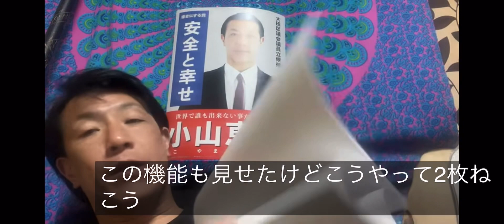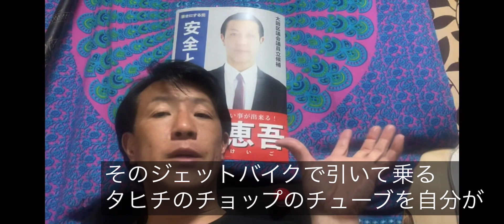44個の訴訟をされている小山恵吾さんの味方は、裁判官と検事 これは楽勝